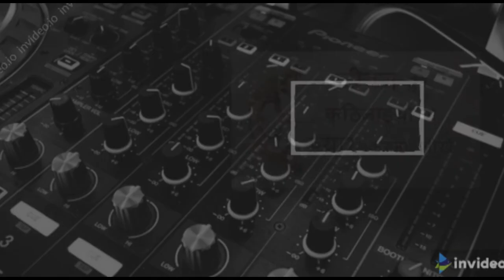OSHO Ne Kaha Tha |ओशो ने कहा था | kumarABHISHEK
Wel Come to Great Echo (voice over Freelancer) |
my links...